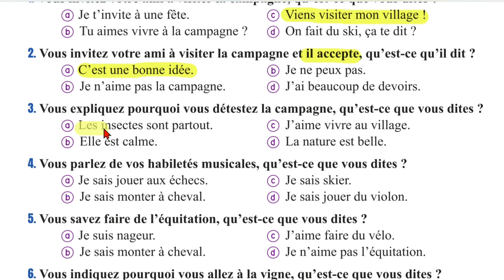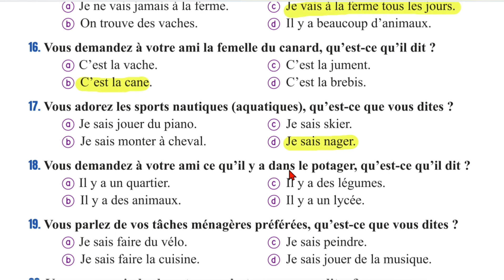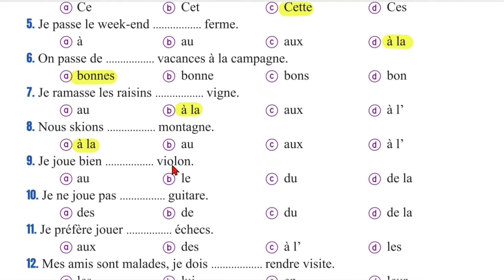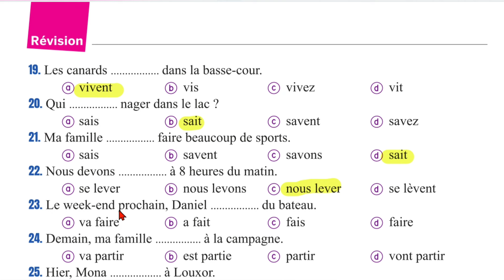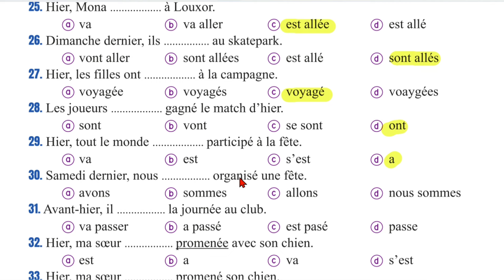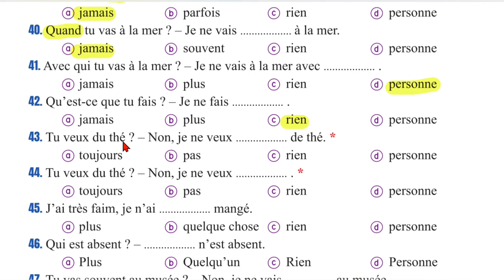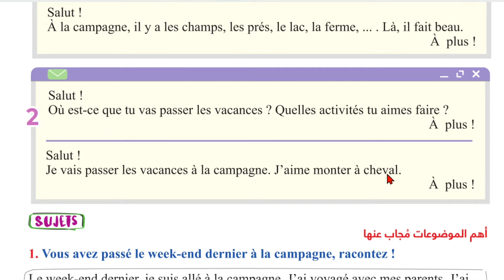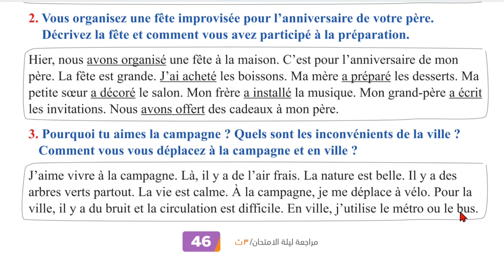بنك أسئلة الوحدة الثالثة